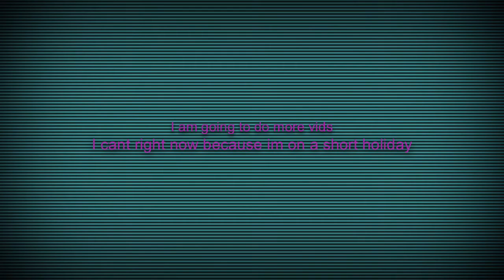LOTS OF VIEWS ON MY PIANO TUTORIAL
Hey guys I'm so happy I got 12 views, thank you soooooo much!